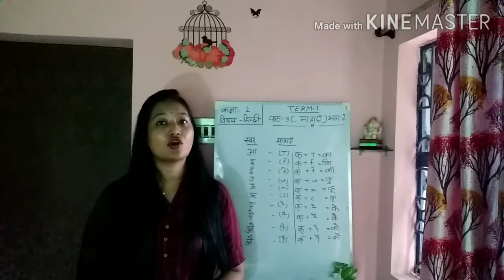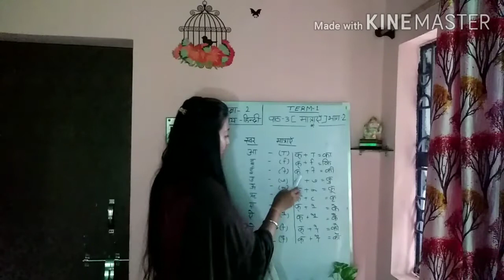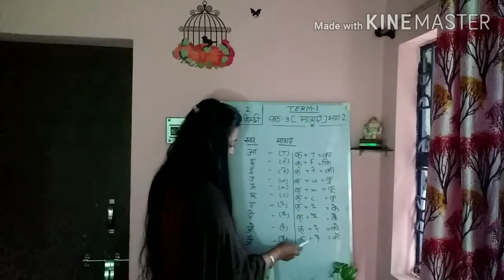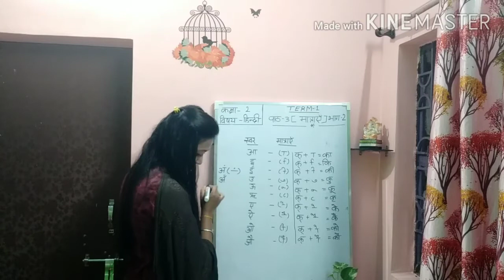Class II Hindi Topic : मात्राएँ भाग 2